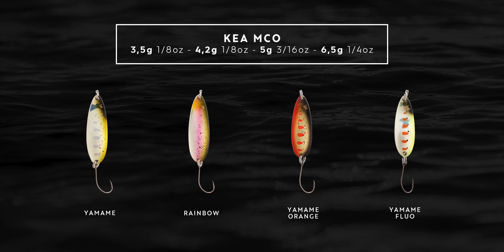[NAGE-ACTION] KEA MCO - Cuillere ondulante - Decathlon_Caperlan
Découvre la nage de notre KEA MCO - Cuillere ondulante au travers de cette vidéo.

Vous vous n'êtes jamais demandés comment est ce que les poissons voient votre leurre évoluer dans l'eau ? Quelle nage a la KEA MCO sous l'eau ?

Bon visionnage ! N’hésitez pas à commenter et  à liker cette vidéo si elle vous a plu !